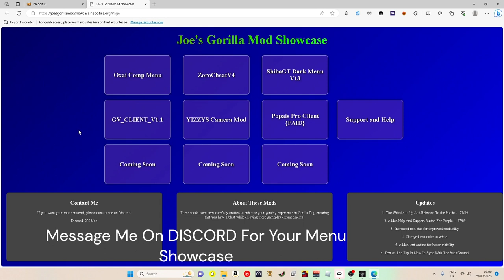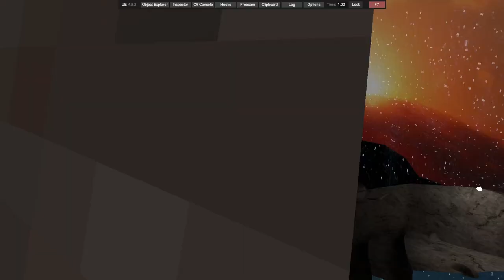Gorilla Tag Mod Menu Review: GV CLIENT V1.1 34 Pages with Crash and Lag Mods - OP Menu